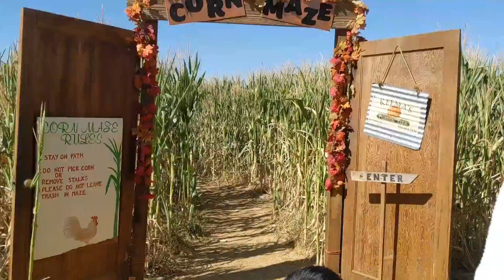Keema Pumpkin Patch 2021